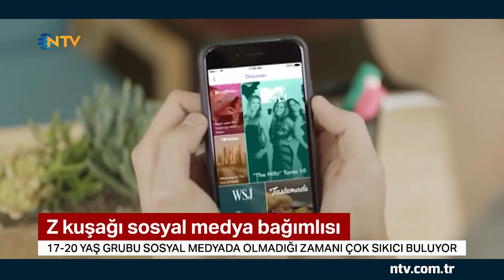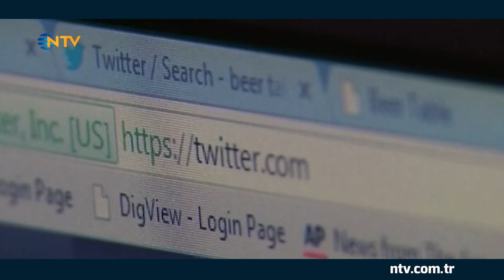Z kuşağı sosyal medya bağımlısı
Türk halkı günde 7 saatten fazla internette, 2 saatten fazla sosyal medyada zaman geçiriyor. Bu zaman, 17-20 yaşlarındaki  Z kuşağında birkaç katına çıkabiliyor.